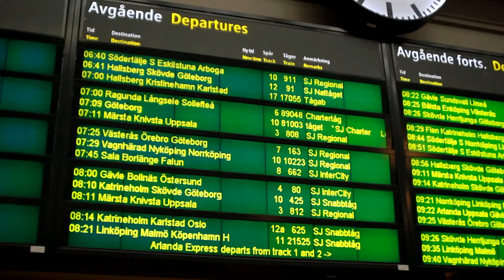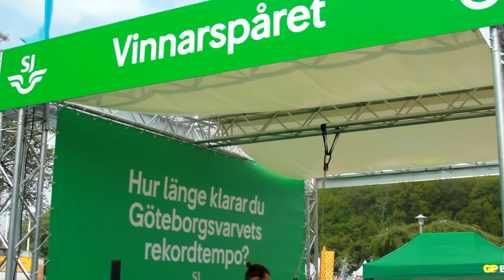Löpartåget till Göteborgsvarvet 2017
Det var glada och laddade löpare som steg på löpartåget i Stockholm lördagen den 20 maj. En resa som bjöd på vila och återhämtning.